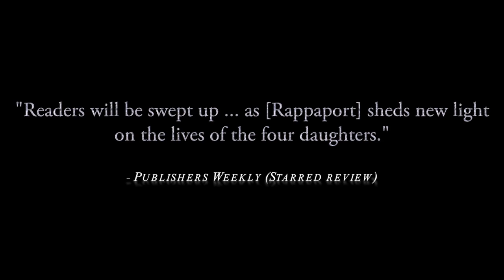The Romanov Sisters by Helen Rappaport (Book Trailer)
The Romanov Sisters sets out to capture the joy as well as the insecurities and poignancy of the four sisters' young lives against the backdrop of the dying days of late Imperial Russia, World War I and the Russian Revolution. Helen Rappaport aims to present a new and challenging take on the story, drawing extensively on previously unseen or unpublished letters, diaries and archival sources, as well as private collections. It is a book that will surprise people, even aficionados.